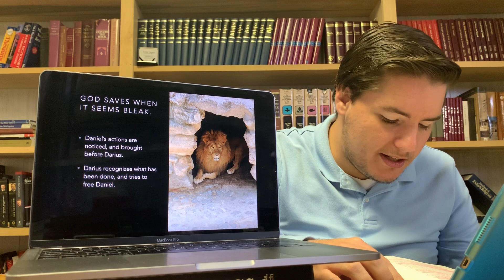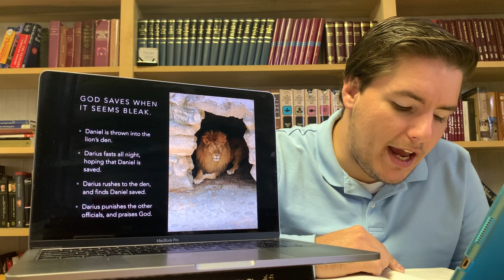Daniel Class 3: God Rescues When It Seems Bleak.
We continue our Wednesday night Bible class on Daniel.